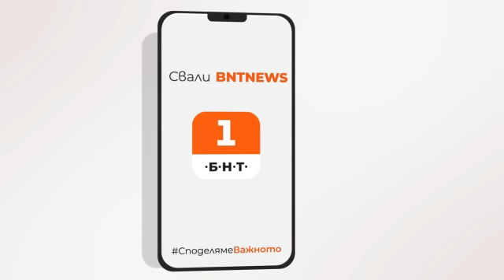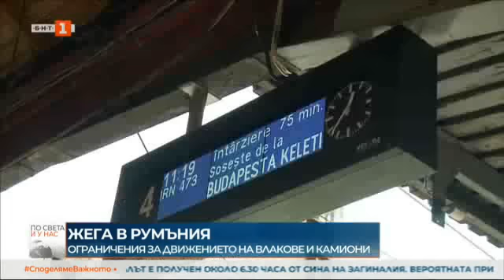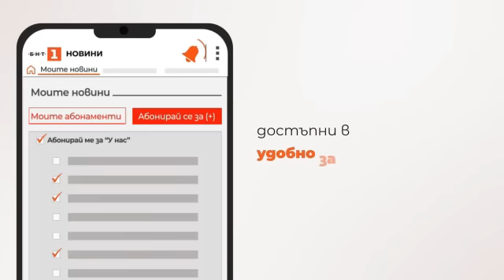По света и у нас - 26.07.2023, 12.00 по БНТ